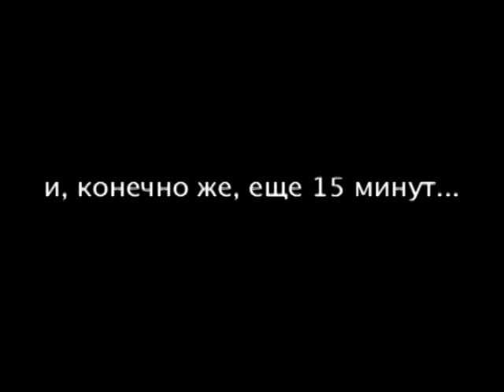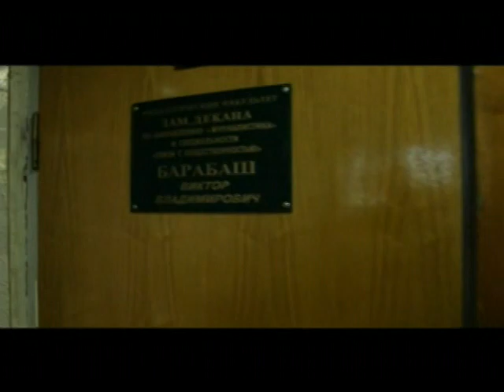Скетчи ко Дню специальностей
Скетчи, подготовленные студентами нашей кафедры ко Дню Специальностей-2010.
В главных ролях: Гайк Мкртчян, Люся Чумакова, Роман Волков, Алена Ткаченко, Юрий Сизиков, Амина Нмазуру и прочие достойные лица.